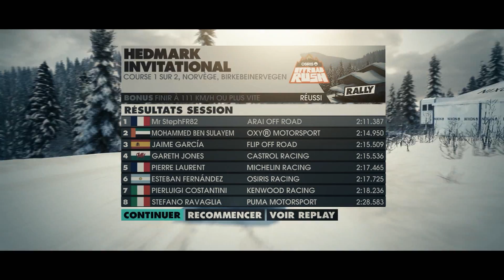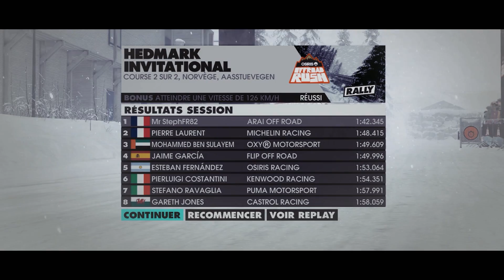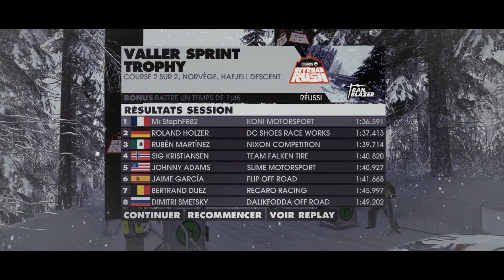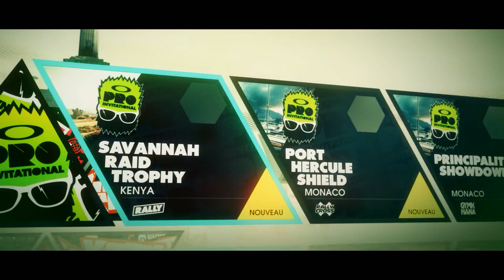DIRT 3 - Ep6 - Offroad Rush - FR HD PC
!!! Toutes les infos sont ici est pensez au pouce bleu ci vous avez aimée, merci a vous @+ !!!

Petite vidéo aujourd’hui sur DIRT 3, et oui un jeux de courses, j'en avais pas encore fait sur la chaîne encore est voilà c'est chose faite, n’hésitez pas a liker est a commenter ci vous en voulais plus, @+